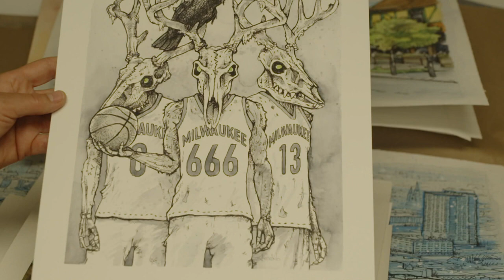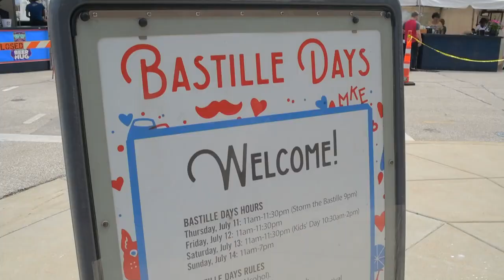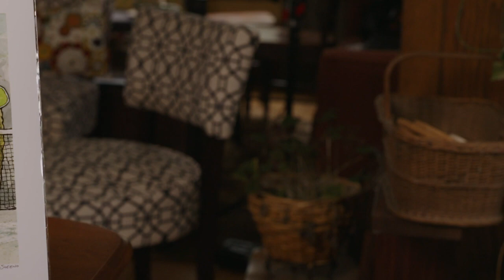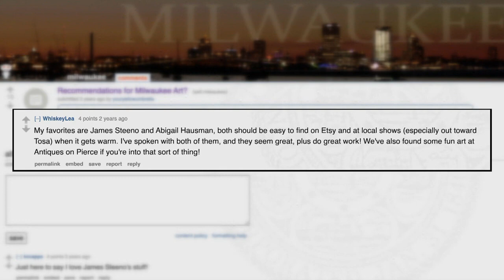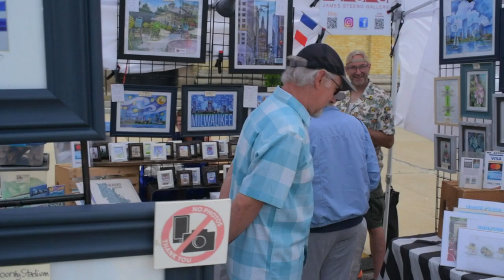James and Heidi Steeno's love of Milwaukee is shown through art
Like John Gurda is considered THE Milwaukee historian, James Steeno might be THE Milwaukee artist. He's at almost every festival and market you can think of. Bastille Days, the Tosa Farmers Market, Cedarburg's Strawberry Festival, just to name a few. His focus is Milwaukee and Wisconsin. He paints the shops, restaurants, buildings, parks, neighborhoods that we hold dear. For Milwaukeeans and Wisconsinites his art is like comfort food for the soul.

With his wife Heidi, The Steenos run the "James Steeno Gallery", an online and pop-up gallery. Their catalog of art runs the gamut of iconic Milwaukee and Wisconsin establishments. There's nature scenes, cityscapes, local landmarks, wildlife, and some very clever puns and imaginations.  James' art makes us proud to live here and we are lucky to have the Steeno's as ambassadors of our city and state.